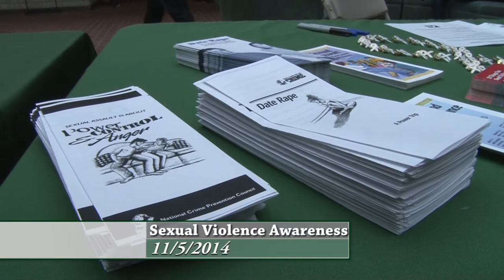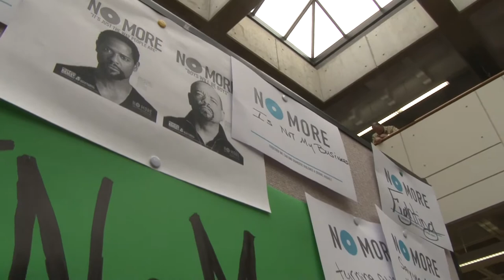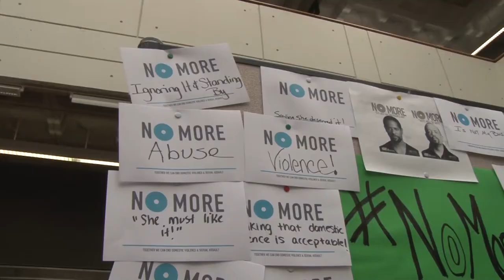Sexual Violence Awareness Day 2014